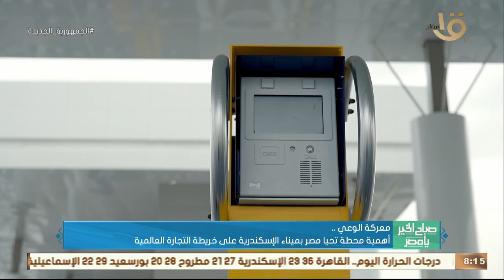صباح الخير يا مصر | معركة الوعي.. أهمية محطة تحيا مصر بميناء الإسكندرية على خريطة التجارة العالمية